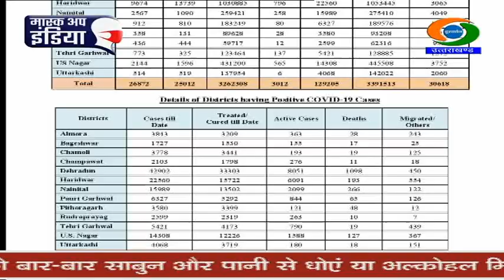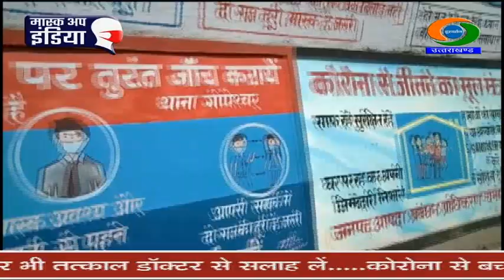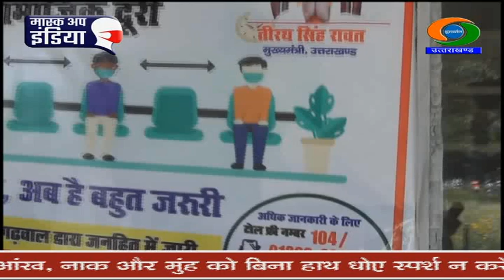NEWS UTTARAKHAND (20.04.2021 at 6.30pm)